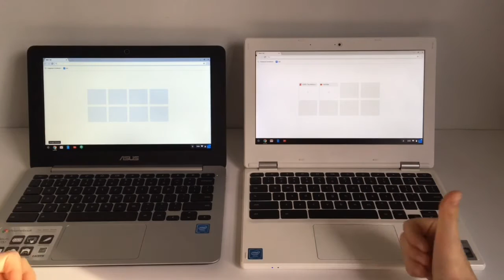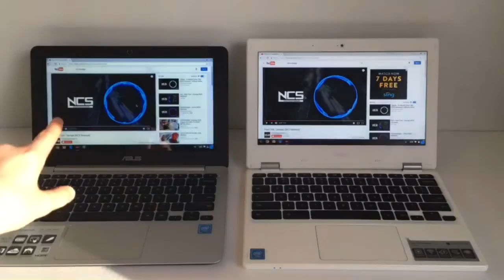Acer Chrome Book 11 V.s. Asus C200